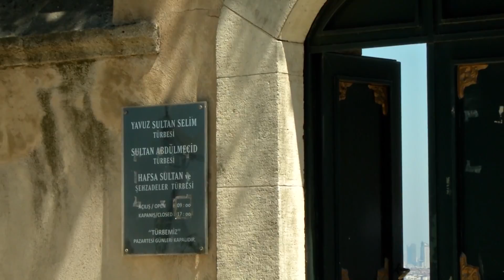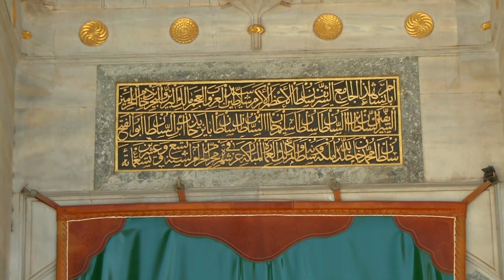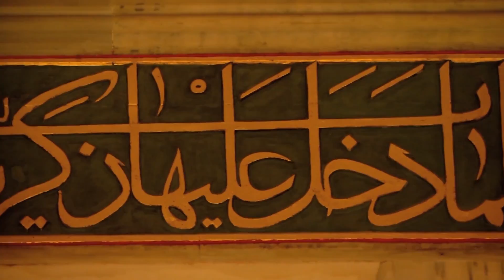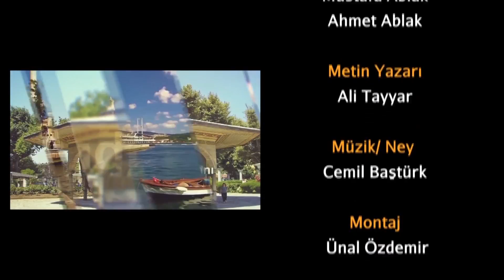Orte der Anbetung in Istanbul - Yavuz Selim Moschee 01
Die Yavuz Selim Moschee, auch bekannt als die Selim I Moschee und die Yavuz Sultan Selim Moschee (türkisch: Yavuz Selim Camii) ist eine osmanische imperiale Moschee aus dem 16. Jahrhundert und befindet sich auf dem 5. Hügel von Istanbul, Türkei, in der Nähe von Çukurkostan, mit Blick auf das Goldene Horn. Seine Größe und geografische Lage machen es zu einem bekannten Wahrzeichen der Istanbuler Skyline.